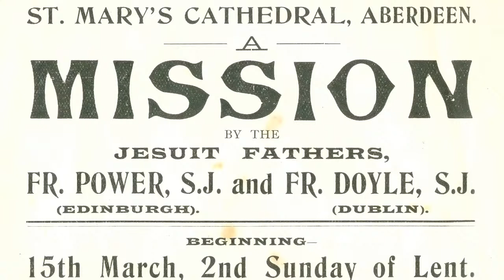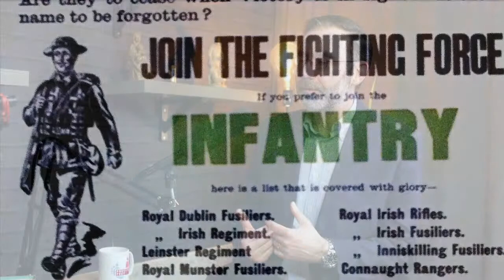Who is Father Willie Doyle?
Fr Willie Doyle was a Jesuit military chaplain who was born in Ireland in 1873 and ordained a priest in 1907. After a very fruitful missionary life in Ireland, he volunteered to become a chaplain in the First World War. He served as chaplain with distinction and was famous for his bravery in the face of death and destruction. He was killed in August 1917 while rescuing wounded soldiers. When his private diaries were found after his death, they revealed a
hidden life of intense self-denial and of mystical prayer. Many people have been devoted to him in the centuries after his death, including saints like Josemaría Escriva and Teresa of Calcutta.  Ultimately, he was a man who grew to love God and his neighbour so much that he was willing to die to save a soul or to save a life

Patrick Kenny lives in Dublin and is married with 6 children. He first became interested in Fr Willie Doyle 12 years ago; since that time he has been running a blog with daily quotes from Fr Willie's writings and is the editor of "To Raise the Fallen: A selection of the war letters, prayers and spiritual writings of Fr Willie Doyle", published by both Veritas and Ignatius Press. He is the President of the newly formed Father Willie Doyle Association, which seeks to promote devotion to Fr Willie and to work towards the opening of a Cause for his canonisation.